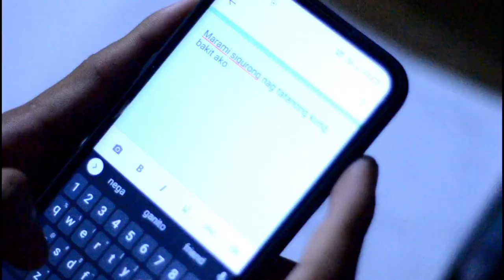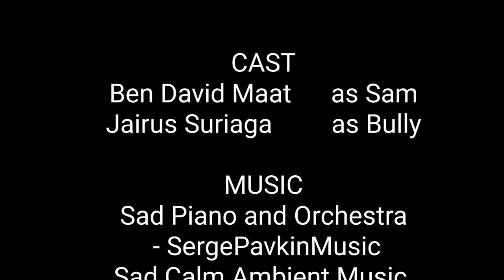Ako si Sam - Shortfilm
Hindi ka dapat matakot na i-express ang iyong sarili. Ikaw ay ikaw, wala silang pakialam.

Directed, Cinematography and Edited by Genesis J. Ulay
written by Marianne Laxamana
starring Ben David Maat,
Jairus Suriaga

Glezel Jimenez
Hannah Novelozo
APERITEA
Calintaan Central School
Calintaan Municipal Plaza